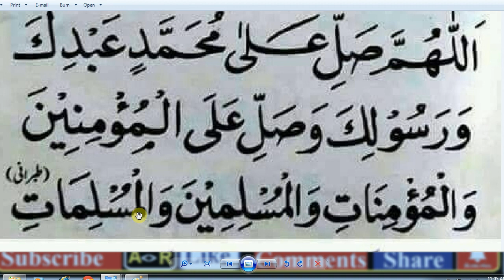Daily Durood sharif// محتصر درودِ شریف